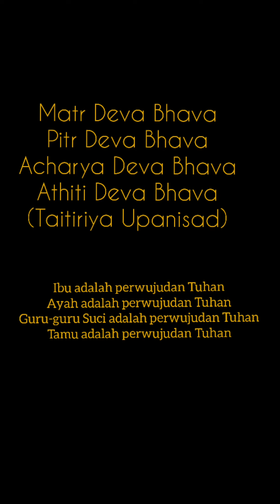Sungkeman (Padasewanam) Dalam Hindu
Om Swastyastu
Salah satu bentuk Rasa Bhakti yang uttama dalam Hindu adalah Padasewanam atau Sungkeman. semoga penjelasan ini bermanfaat

🙏I Wayan Sudarma